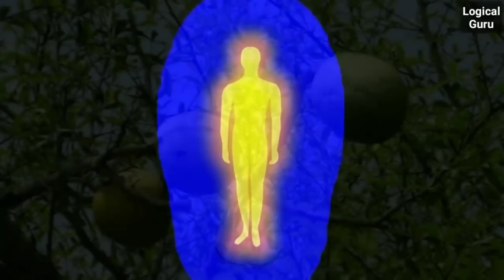सावन में जरूर करें यह साधना 2023 | सुख समृद्धि और खुशहाली आएगी | सावन शिव की भक्ति | Sadhguru Hindi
वीडियो के बारे में:- सद्गुरु सावन में साधना करने को बता रहे हैं जिससे कि आप कृपा के पात्र बन सके

शिवांग साधना से संबंधित प्रश्न पूछने के लिए इस नंबर पर कॉल करें:- 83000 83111

अन्य वीडियो:-

1-This video has no negative impact on the original works
2-This video is also for teaching purpose
3-Original content is transformed to create unique Videos
4-I only used bits and pieces of videos to get the point accross wherever necessary

Sadguru
Sadhguru
Sadhguru Latest
sadhguru hindi